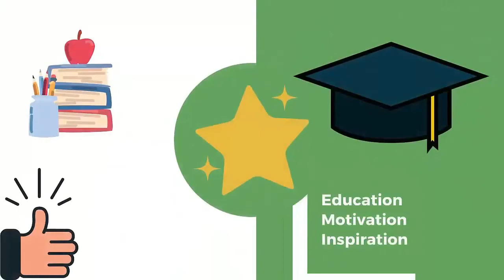Camel-جمل - Arabic For Kids